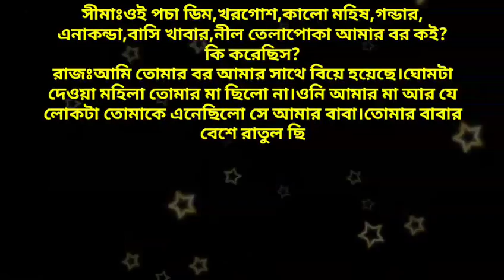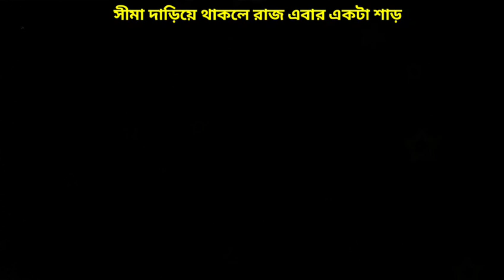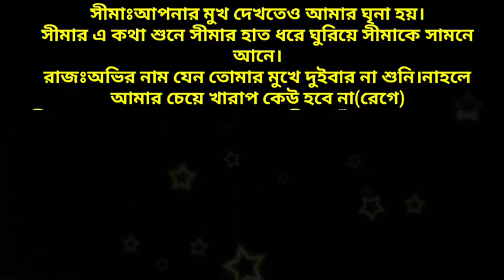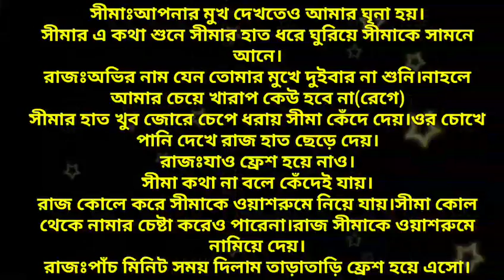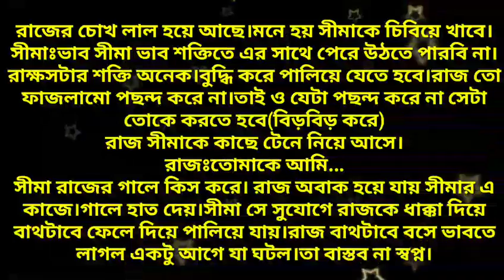বজ্জাত♥স্যার || লেখাঃসীমা || পর্বঃ১৪-১৫ || রোমান্টিক ভালবাসার গল্প ||টিচার এবং ছত্রীর ভালবাসার গল্প